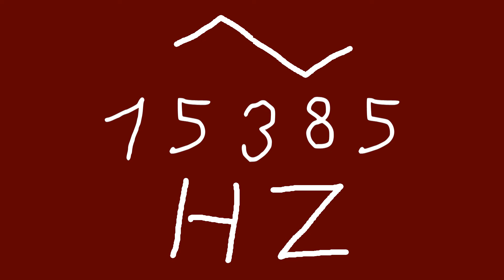15385 hz triangle